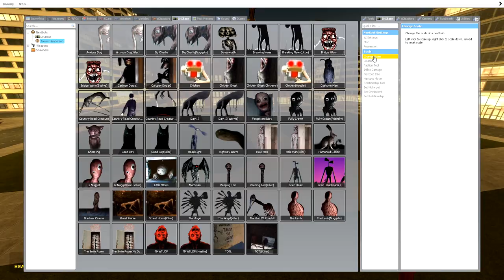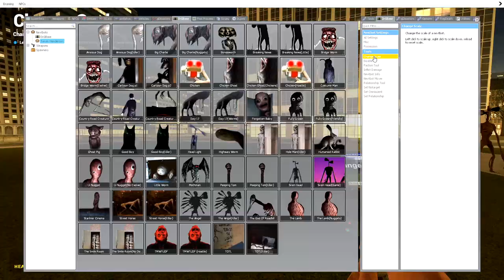WILL WE SURVIVE BABY SIREN HEAD? - Garry's mod sandbox